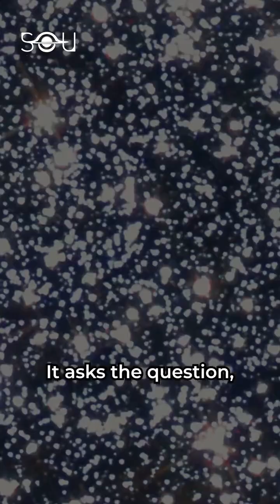What is the Fermi Paradox ? 🤔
The Fermi paradox is the discrepancy between the lack of conclusive evidence of advanced extraterrestrial life and the apparently high likelihood of its existence. Those affirming the paradox generally conclude that if the conditions required for life to arise from non-living matter are as permissive as the available evidence on Earth indicates, then extraterrestrial life would be sufficiently common such that it would be implausible for it not to have been detected yet.